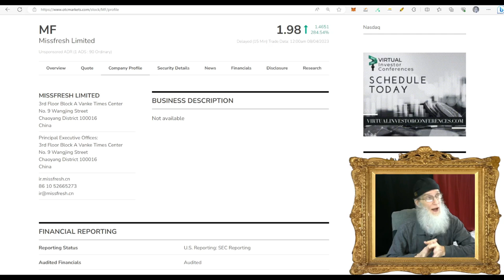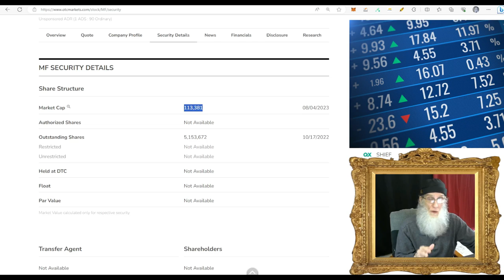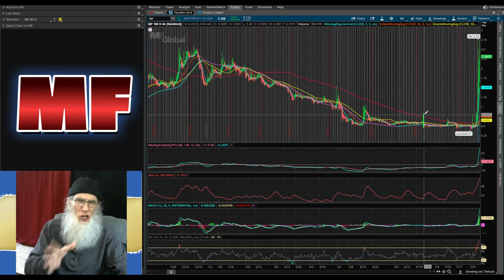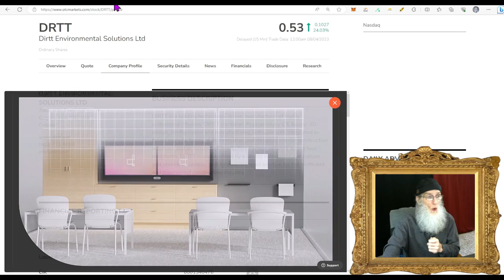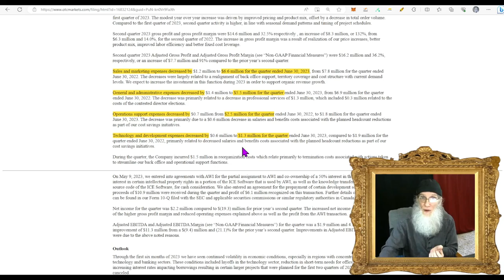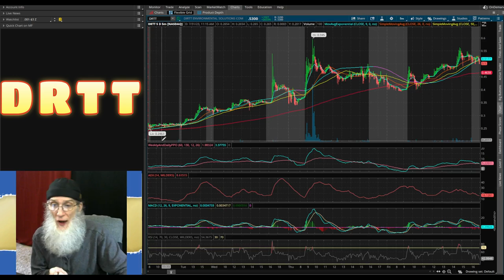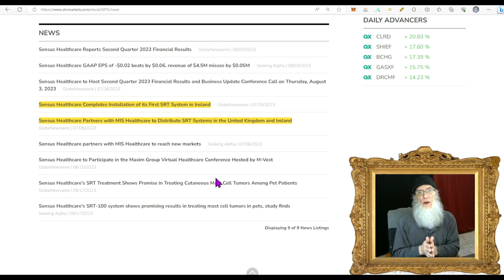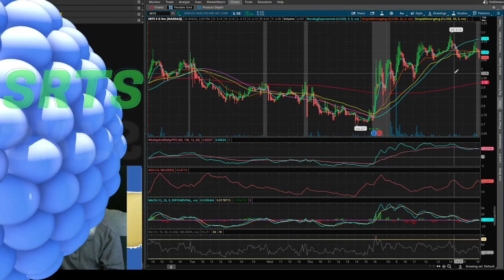Blazing Charts & Good Financials/ Takin' the Gains🧙‍♂️Zidar On Top & Hot Penny Stock~$SRTS~$DRTT~$MF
Todays stocks all have blazing charts and good financials. Not to mention nice Floats. The engine is warm and revving...I expect some gains here.